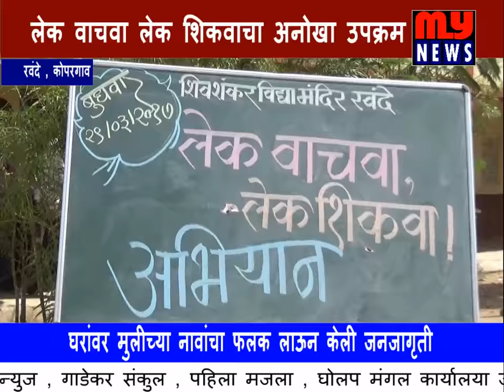MY NEWS - कोपरगाव - रवंदे येथे लेक वाचवा लेक शिकवाचा अनोखा उपक्रम........